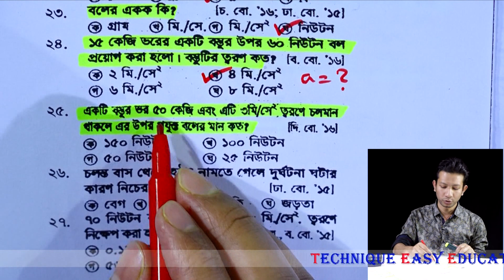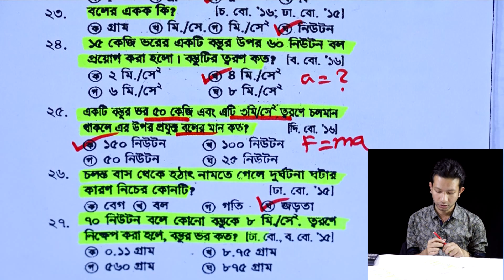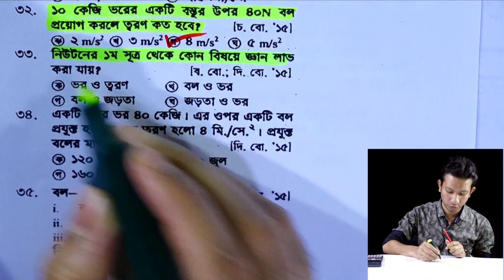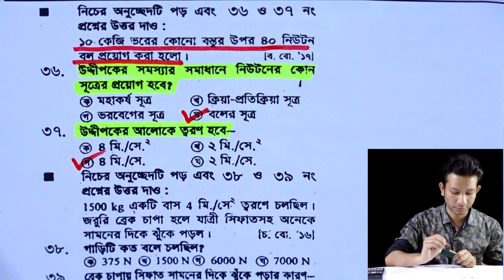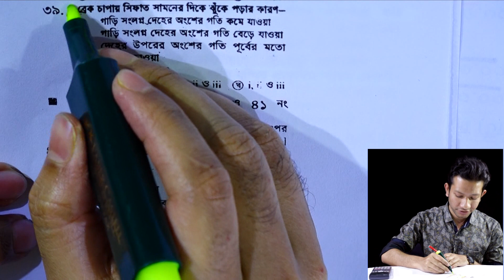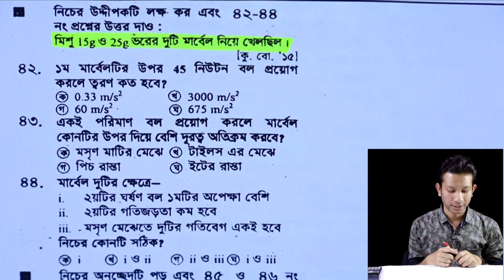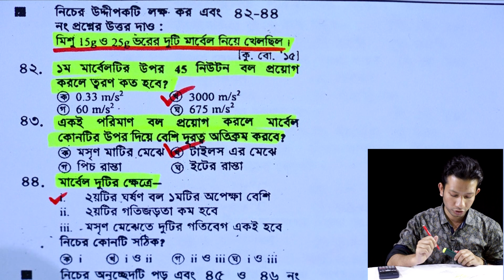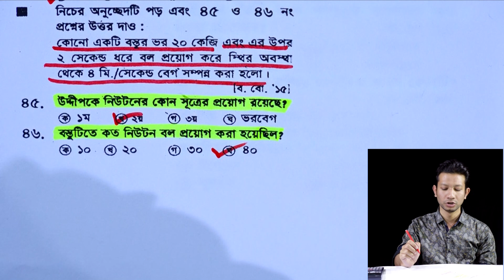এসো বলকে জানি || Nine Ten General Science MCQ Chapter 10 (Part-2) ll SSC Science Chapter 10